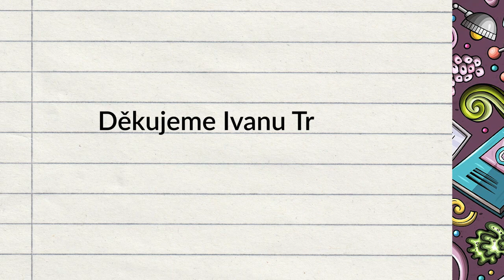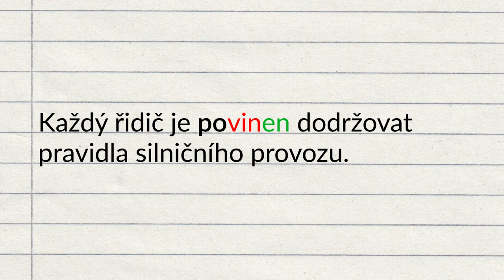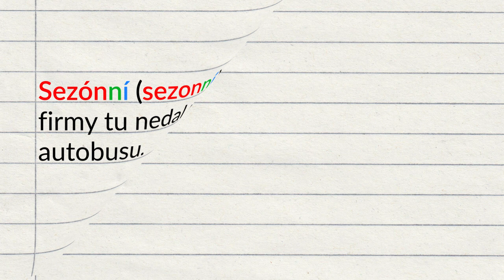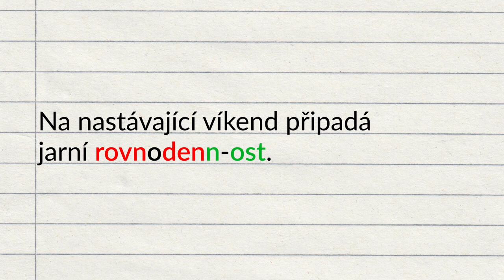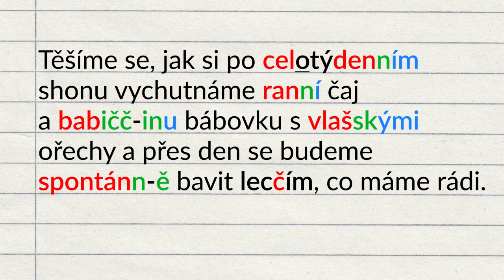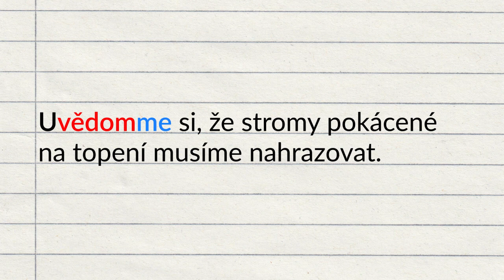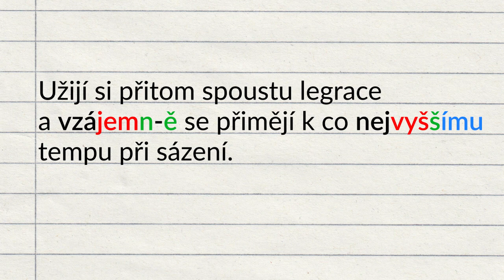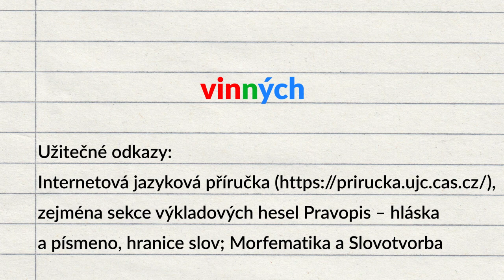veda_na_doma: Diktát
Napište si společně s dětmi další diktát, který zpracoval ředitel Ústavu pro jazyk český AV ČR Martin Prošek a předčítat ho bude herec Ivan Trojan. Na konci pak v rámci češtinářského klání můžete s dětmi porovnat, kdo měl v diktátu méně chyb.